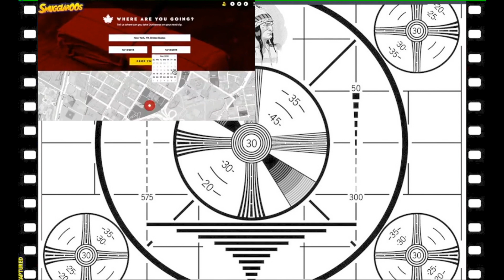Disneyland The Haunted Mansion with the Lights On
0:00 intro
0:18 Hat Box Ghost
0:48 Caretaker then Graveyard
2:02 A ghost will follow you home
2:32 crop and zoom
4:49 outro
5:45 bonus content